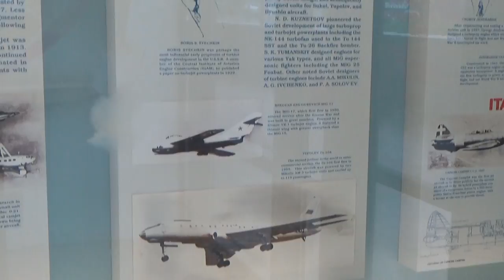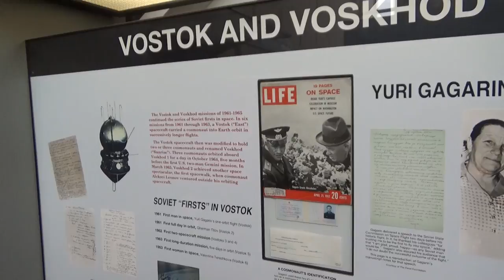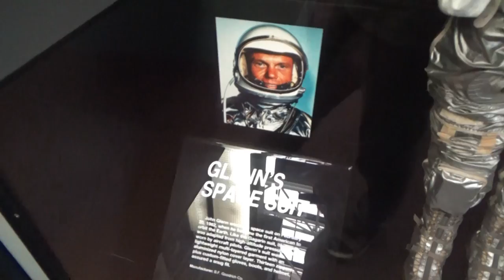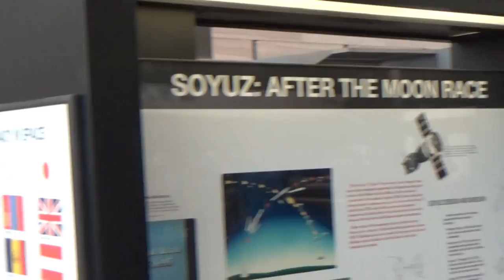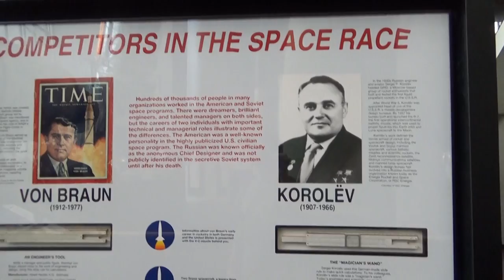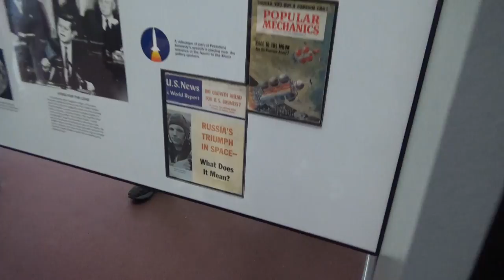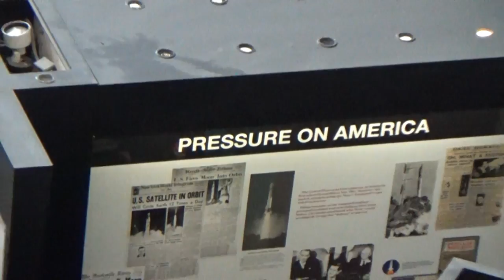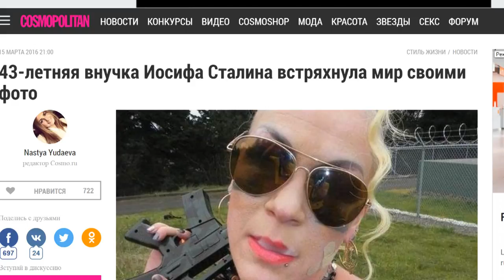ПБ 61. Внучка Сталина и Гагарин. Позор и гордость СССР. Репортаж из музея космонавтики США